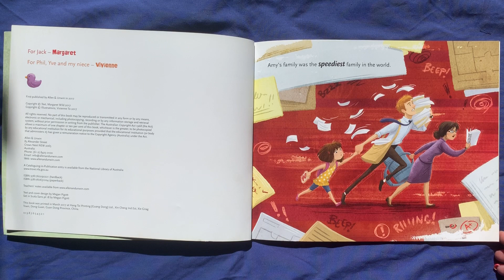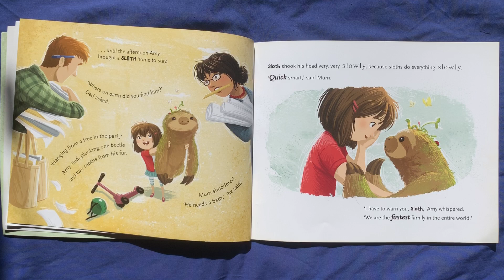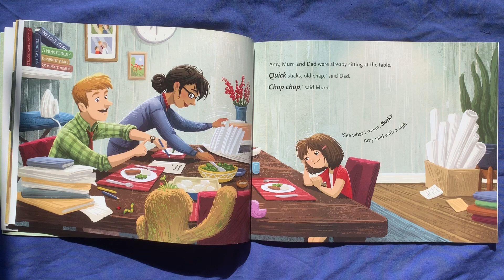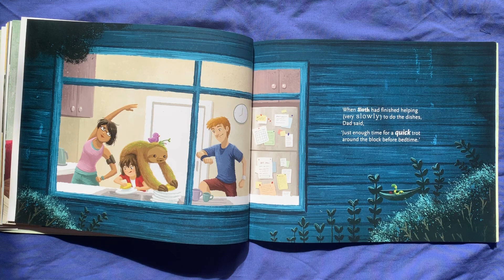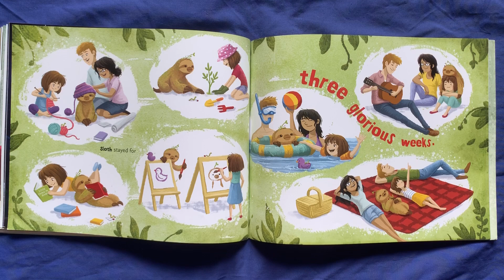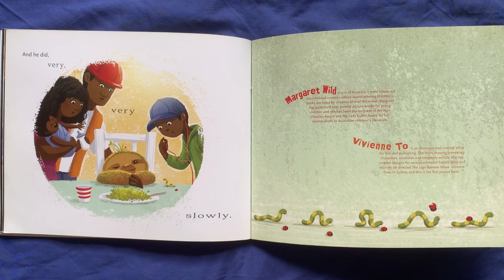Predict the title Ist read